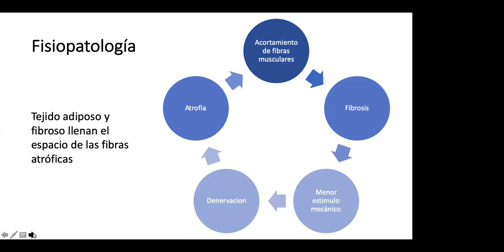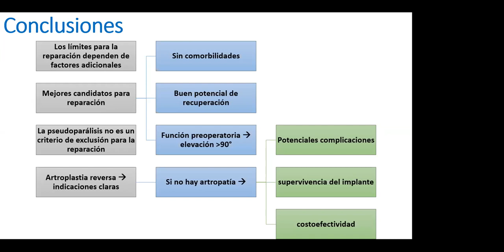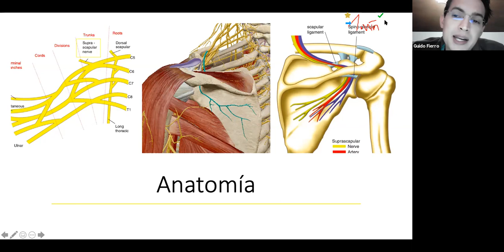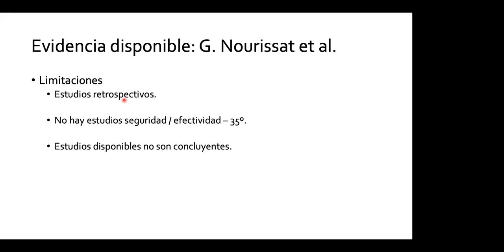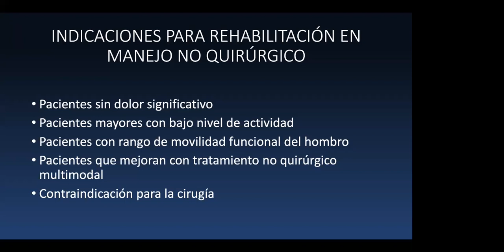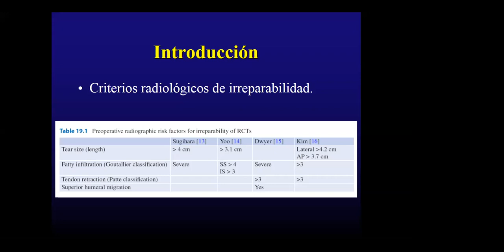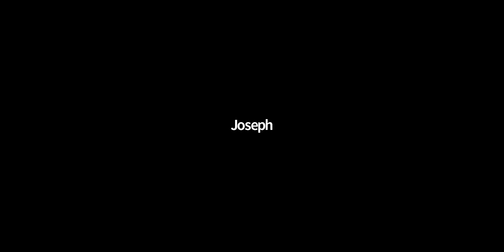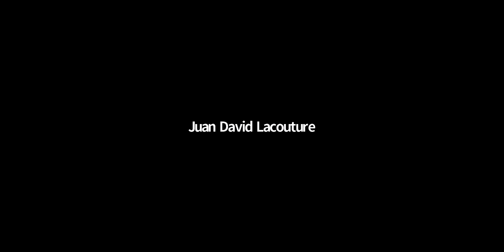Actividad residentes: Manguito rotador II